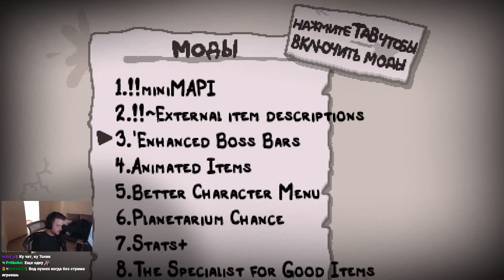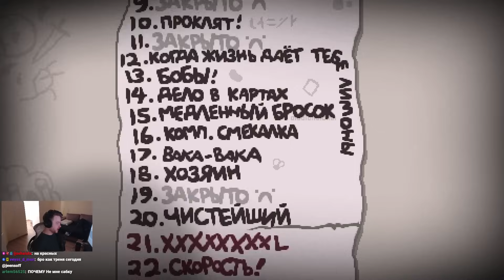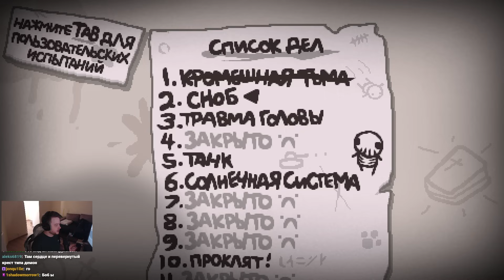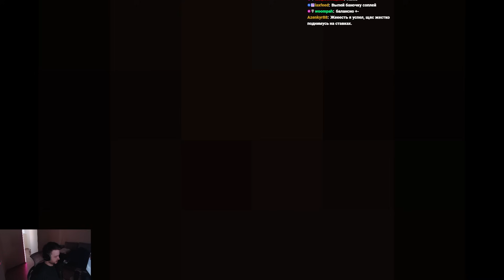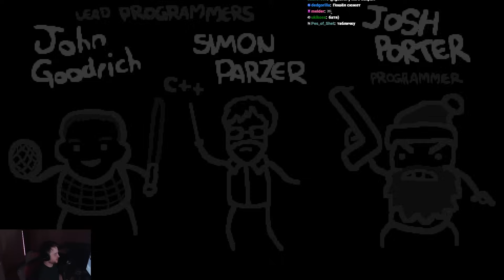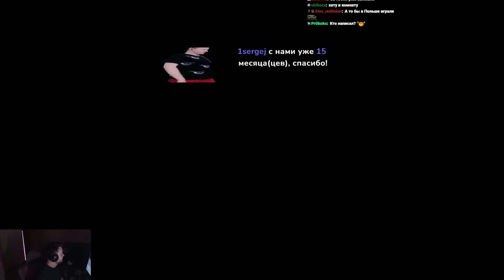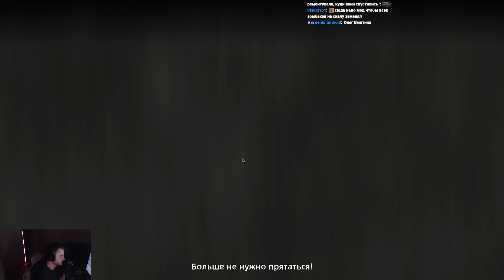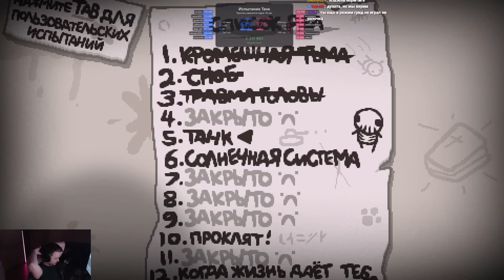Q ПРЕДМЕТ E БОМБА | Запись стрима jeensoff | The Binding of Isaac Repentance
Запись стрима jeensoff по The Binding of Isaac Repentance